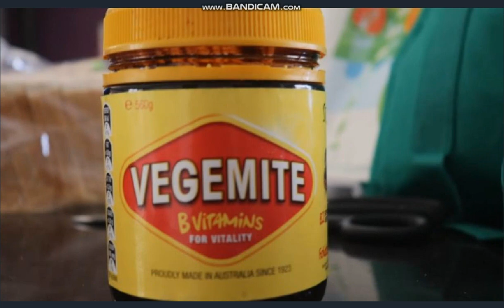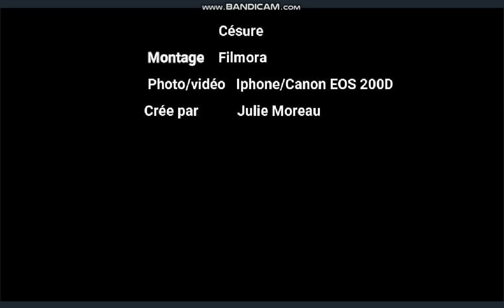Césure 2019 - Julie MOREAU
Élèves de première, ils racontent leur année de césure à l'étranger.